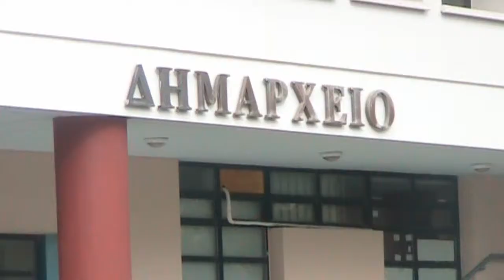Αλεκος Πνευματικος Κορινθος